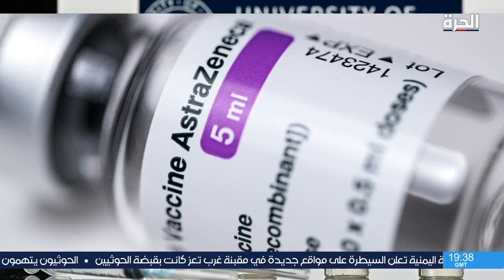كورونا.. عودة الحديث عن مؤامرة اللقاحات